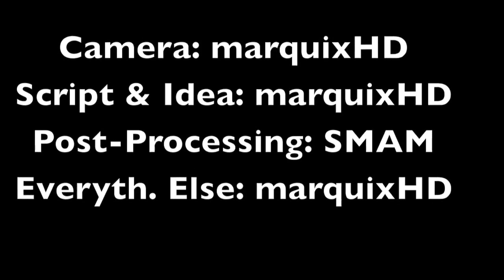Wetteraufnahmen: Winter, Schnee & Sturm -- Blizzard am Lake Superior, Minnesota (USA)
Stattdessen Videoaufnahmen von einem Schneesturm (Blizzard), der den sonst so ruhigen See und die klare Luft innerhalb von nur ca 2 Stunden in einen brodelnden Hexenkessel mit Schneeboen und schlechter Sicht verwandelt. Schwere Seen schlagen gegen die felsige Uferlinie. Aufgenommen Nov. 2016.

Attribution required for any kind of re-use. Please do include " with footage.

Thank you / Danke.